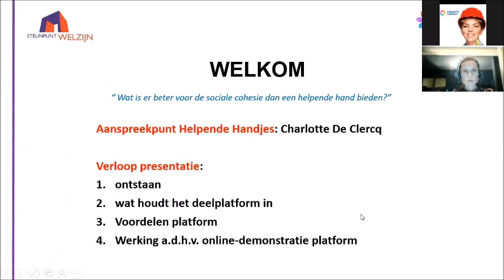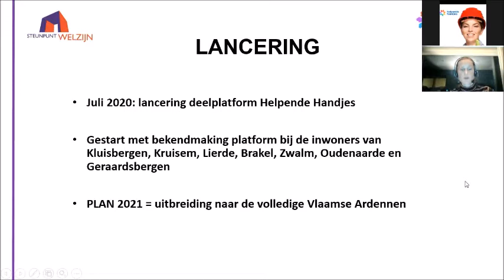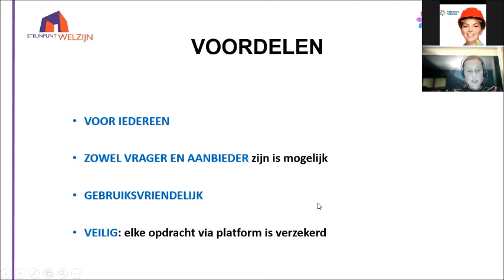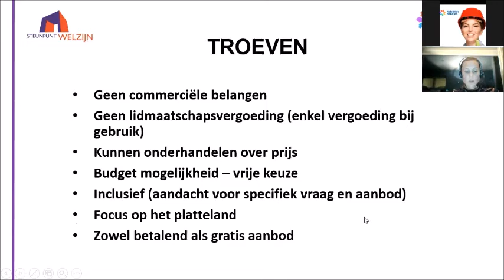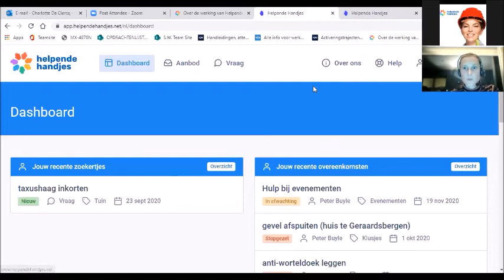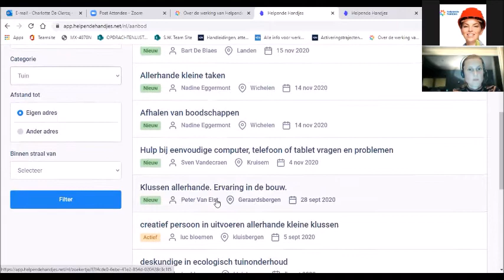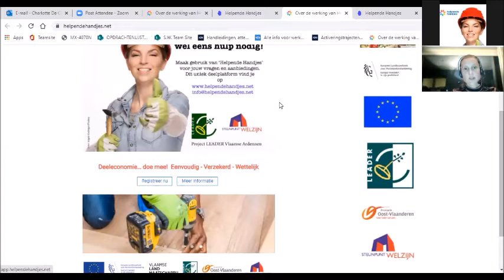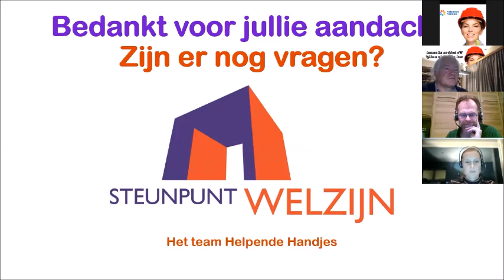Helpende Handjes - hoe meedoen met dit deelplatform?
Op 19 november 2020 gaf het deelplatform Helpende Handjes een Webinar: bekijk het filmpje en krijg alle uitleg en antwoord op je vragen. Zie ook voor de laatste updates.
(Een project van Steunpunt Welzijn vzw in het kader van LEADER Vlaamse Ardennen)